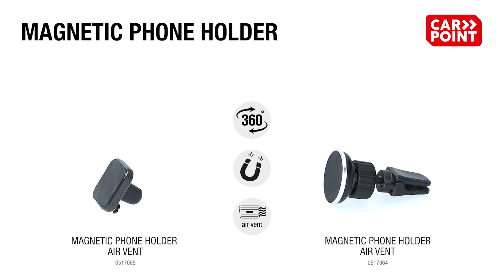Hands-Free Convenience with Carpoint's Magnetic Phone Holders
Are you tired of constantly searching for your phone while driving? Do you want a safe and secure way to keep your phone within reach while on the road? Look no further than the Carpoint Magnetic Phone Holders!
This promo video showcases the various features and benefits of Carpoint's magnetic phone holders. The regular version and the telescopic arm version both provide a strong grip to keep your device in place, while also allowing you to easily adjust its position.
The phone holders are designed to stick securely to your dashboard or windscreen, without leaving any residue or damage. The 360-degree rotation feature allows you to easily change the orientation of your phone for optimal viewing. Additionally, there are two versions of the holder that can be attached to your car's air vent, providing even more flexibility in where you can secure your phone.
The video demonstrates how simple it is to attach the magnet to your phone by peeling off the sticker and sticking the magnet to your phone case. Once the magnet is in place, you can easily attach your phone to the holder with a simple click, and the magnet will keep it securely in place.
Check out the new product range at Carpoint.nl and get your hands on a magnetic phone holder today!